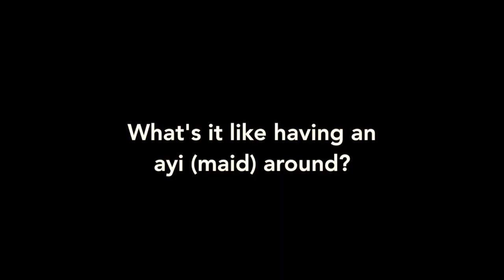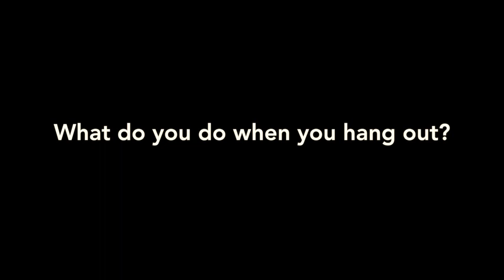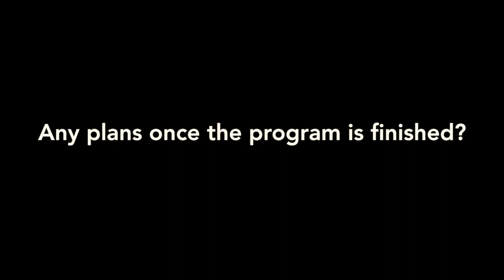Meet Rachel - ImmerQi Au Pair China Program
Hear from our current Au Pair China Program participant Rachel! She is doing an Au Pair in China Program in Beijing. From teaching English, studying Mandarin to gaining in-depth experiences in China! Why she has chosen China to do Au Pair, what she has learned from it, what kind of activities she has participated with other program participants and most importantly, why she has chosen ImmerQi to immerse in China!